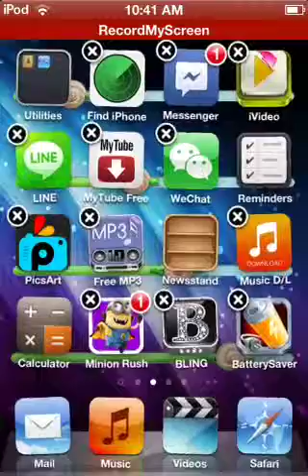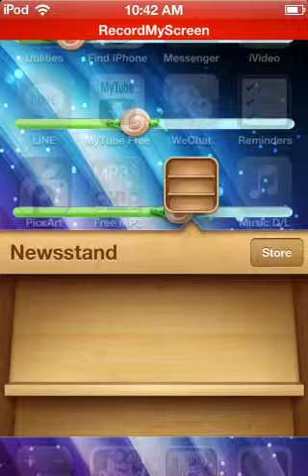How to keep app inside the newsstand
Haaaaa